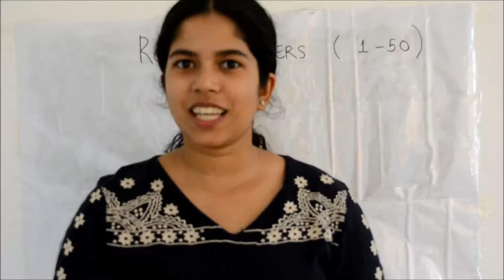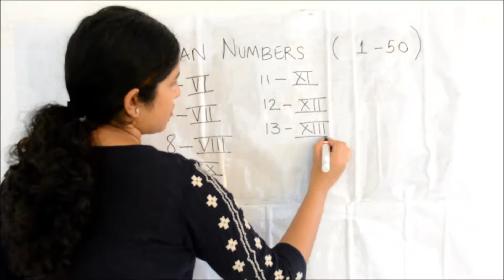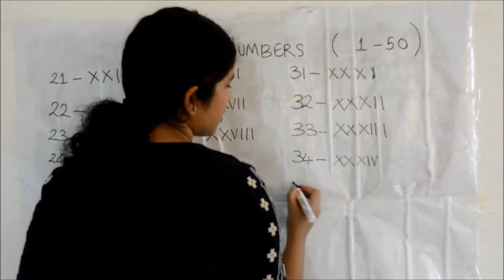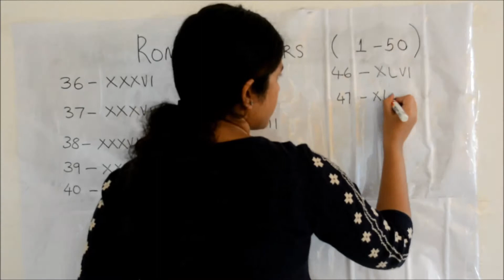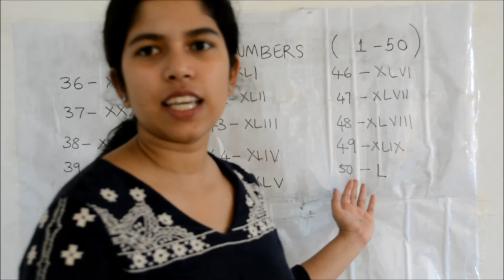Easy Roman numbers 1-50 Explained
Easy roman numbers for students